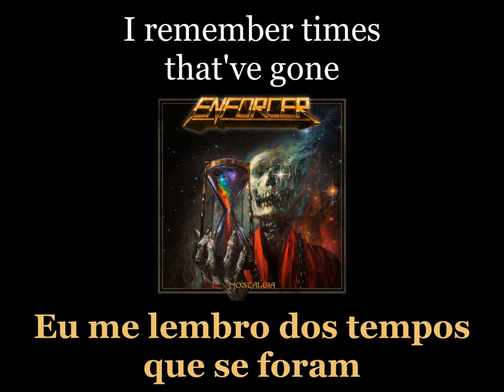Enforcer - Nostalgia - Lyrics - Tradução pt-BR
Álbum: Nostalgia (2023)
Banda: Enforcer
País: Suécia
Integrantes:
Olof Wikstrand - Vocal e Guitarra
Jonathan Nordwall - Guitarra
Garth Condit - Baixo
Jonas Wikstrand - Bateria, piano e teclado